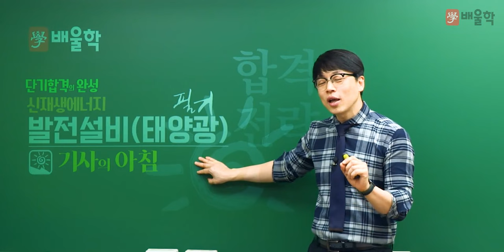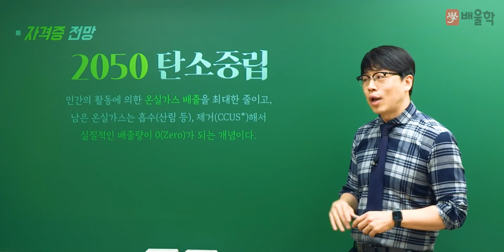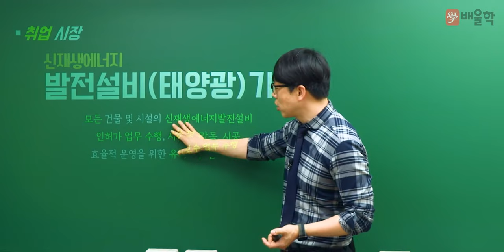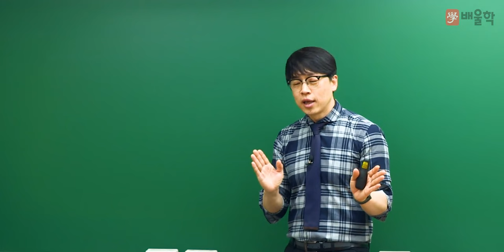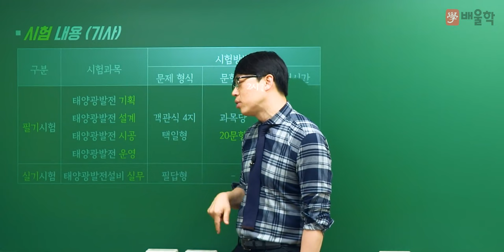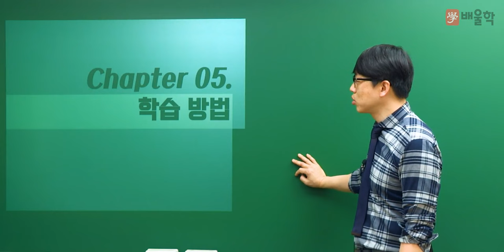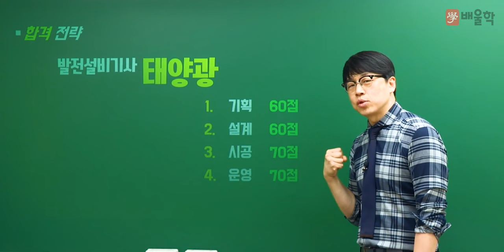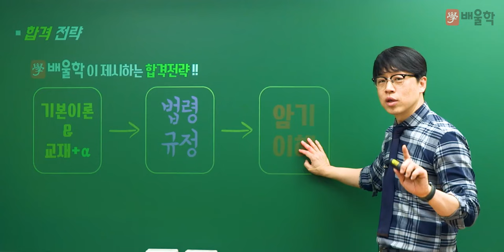[신재생에너지발전설비기사] 2024 대비 신재생에너지발전설비기사 필기 합격전략설명회 - 황민욱 교수님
25년 경력 강의 노하우, 건축전기설비기술사 황민욱 교수님의
2024년 대비 신재생에너지발전설비기사 필기 합격전략설명회

신재생에너지발전설비기사 필기 시험에 대한 모.든.것!

신재생에너지발전설비기사, 신재생에너지기사, 신재생에너지자격증, 태양광자격증, 신재생에너지발전설비기사실기, 신재생에너지발전설비태양광기사, 태양광기사, 신재생에너지발전설비기사필기, 신재생에너지발전설비기사인강, 태양광설비기사, 태양광발전기사, 태양광발전설비기사, 신재생에너지발전설비, 신재생에너지설비기사, 신재생발전설비기사, 신재생에너지발전기사, 신재생에너지교육, 태양광교육, 신재생에너지인강, 태양광기사실기, 신재생에너지발전설비기사강의, 신재생에너지발전설비기사실기인강, 신재생에너지기사필기, 신재생에너지기사실기, 신재생에너지기사기출문제, 신재생에너지발전설비기사실기기출, 신재생에너지발전설비기사인강추천, 태양광기사필기, 태양광에너지기사, 신재생에너지실기, 신재생에너지발전설비기사태양광, 신재생에너지발전기사실기, 신재생에너지공부, 신재생에너지발전설비기사독학, 신재생에너지시험, 신재생에너지과년도, 신재생에너지발전설비기사과년도, 태양광기사과년도